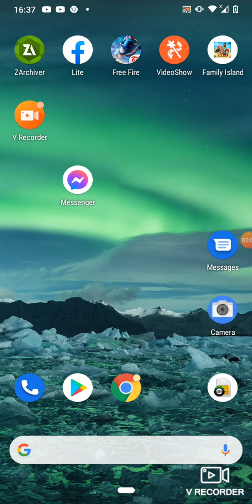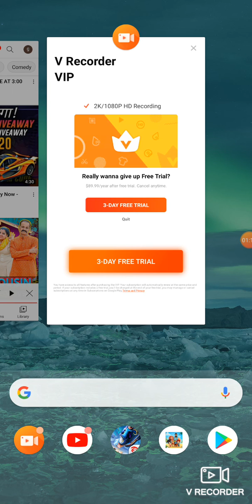15 June 2021